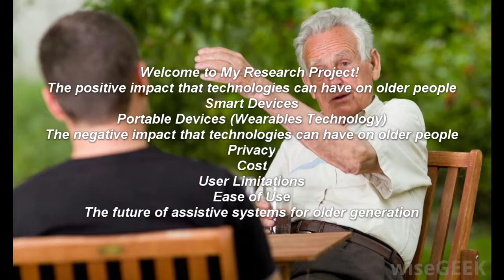Research Project Video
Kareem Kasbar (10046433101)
Older People and Technology

Computing Technologies in Society module at the University of Derby